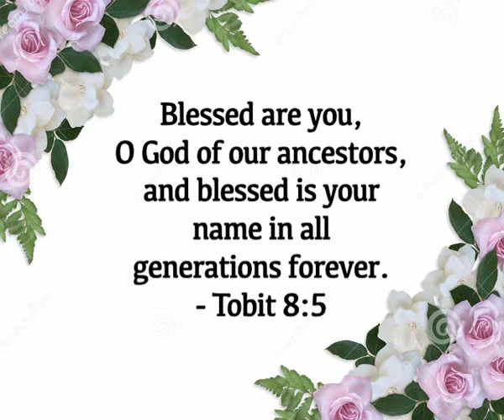Brian Aranha, Shankerpura